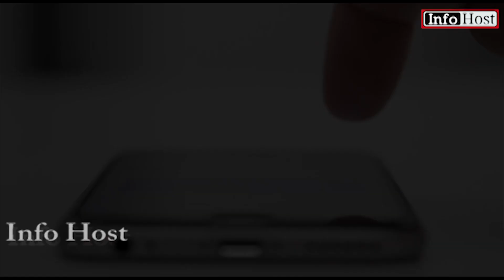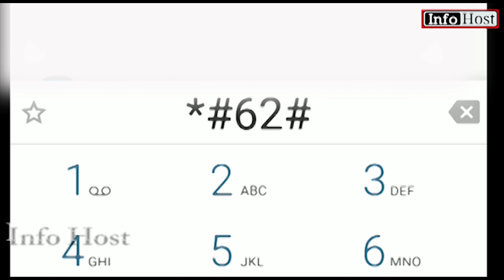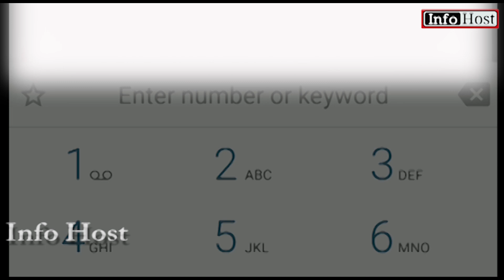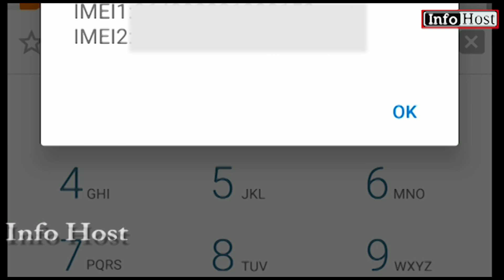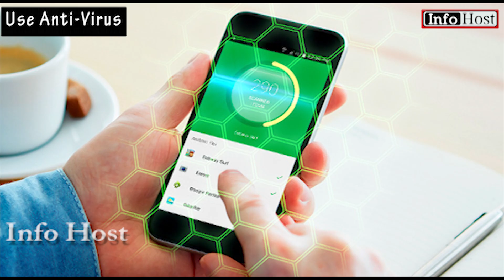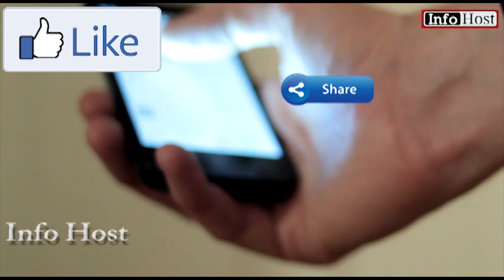How to protect our phones from hackers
These codes will help our phones from hacking.

smart phones వల్ల ఎంత ఉపయోగం ఉందొ అంతే నష్టం కూడా ఉంది. smart phones వాడడం వరకు బాగానే వుంది, కానీ మనకు తెలియకుండా మన personal  information, మన secrets ఈ యొక్క  phones ద్వారా  బయటకు వెళ్లిపోతున్నాయి. ఇప్పుడు ఈ వీడియోలో చెప్పే  codes మరియు సూచనలు పాటిస్తే మన phoneని  ఎవరైనా track చేస్తున్నారా లేదా తెలుసుకొని వాటిని ఆపుకోవచ్చు.